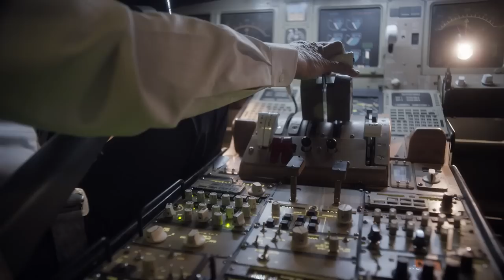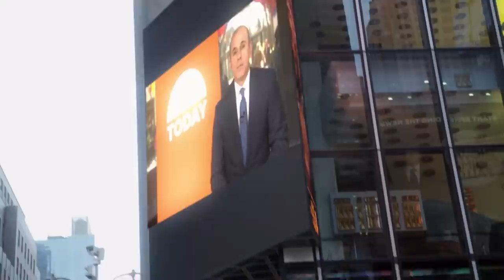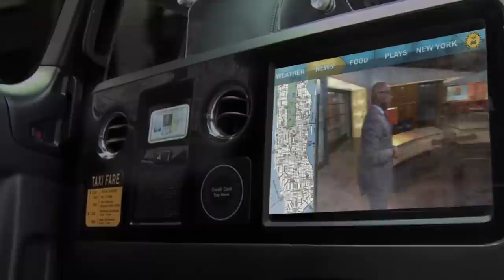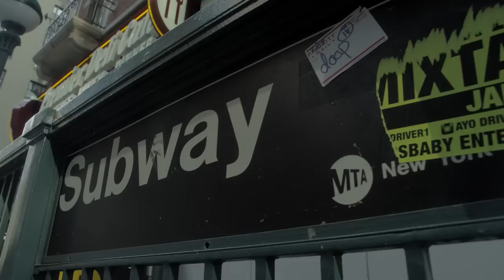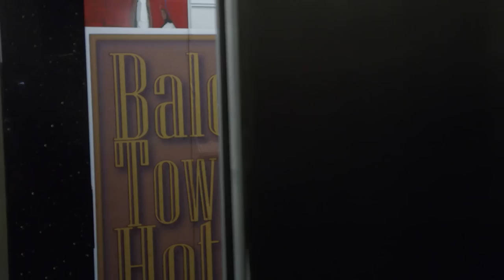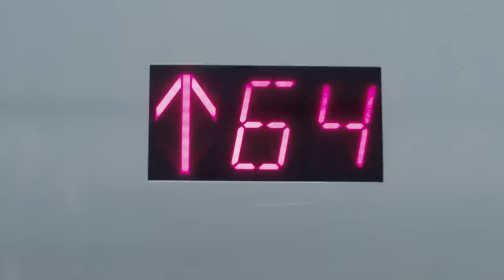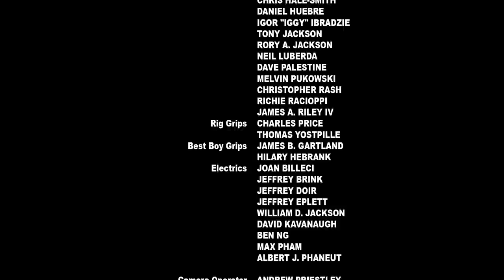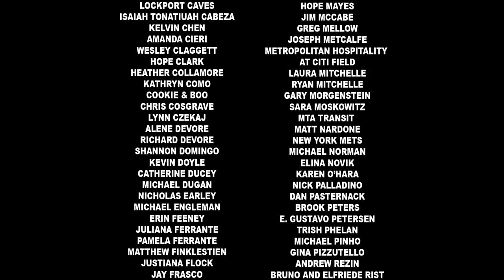Sharknado 2 - The Second One | ADVENTURE | Full English movie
Sharknado 2 - The Second One - Full Movie HD by Bizzarro MONSTERS

Director: Anthony C. Ferrante
Writer:Thunder Levin
Star: Ian Ziering, Tara Reid, Vivica A. Fox

Fin and April are on their way to New York City, until a category seven hurricane spawns heavy rain, storm surges, and deadly Sharknadoes.
(2014)

Bizzarro MONSTERS is the best YouTube Channel to watch monster and disaster movies!

Inspired by «So bad, it's so good», Bizzarro MONSTERS includes all kinds of sharks including the Sharknado, large snakes and alligators. But also giant robots, terrifying monsters and destructive apocalypses.
Films that may seem "strange", but which have become real cult around the world.

Bizzarro MONSTERS offers a wide selection of FREE, LEGAL and NOT ORDINARY movie content in English!

Welcome to Bizzarro MONSTERS. Enter at your own risk!